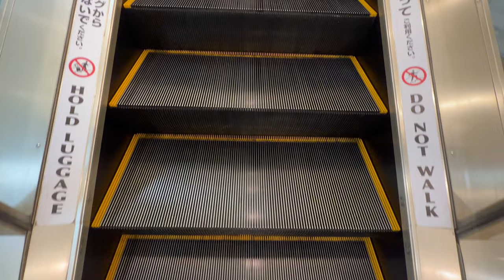[高槻阪急]東芝製レトロエスカレーター 2基まとめ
レトロ天板、長さ違い、いろいろごちゃ混ぜな東芝製。
が、ハンドレール下部から見るに一貫して古い機種なのは分かる。